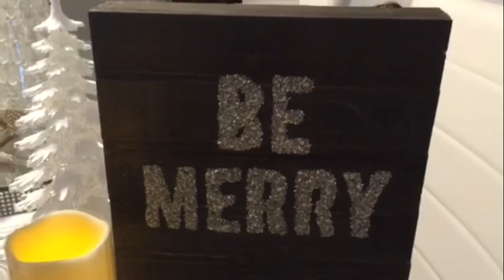Christmas Livingroom Tour | 2016